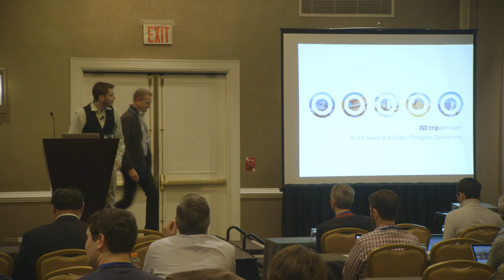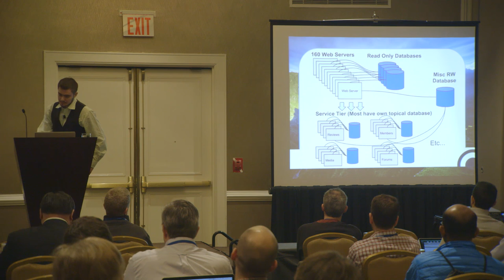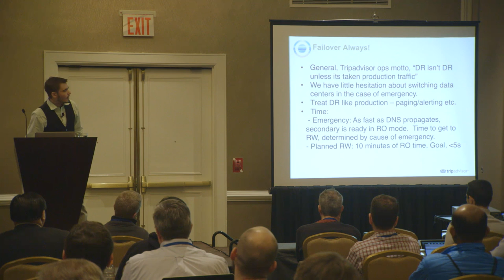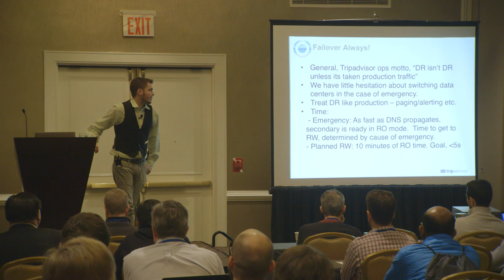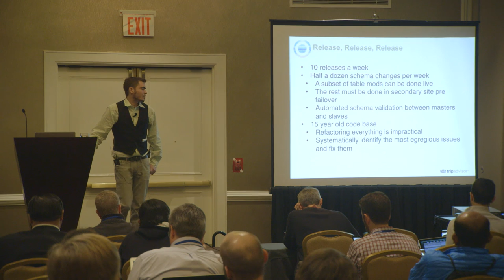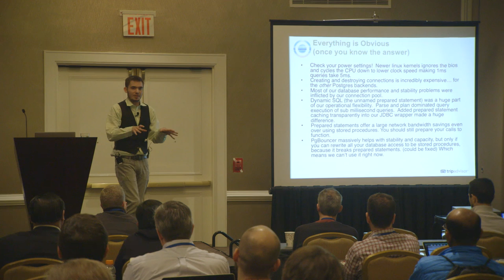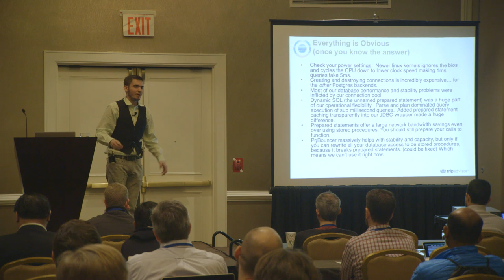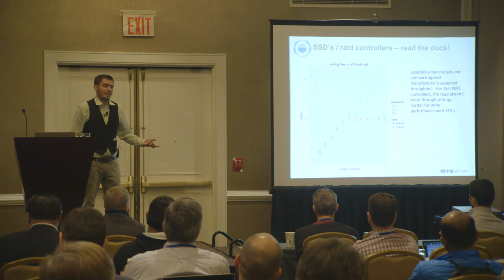At The Heart Of A Giant: Postgres At TripAdvisor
Since TripAdvisor’s early days as a scrappy start up, Postgres has been at the core of our infrastructure. We’ve grown up with Postgres from our early 7.x series single database setup, to our current mix of 9.1+ installed across over 100 dedicated Postgres servers in 4 datacenters. Postgres’ flexibility and sheer resilience to whatever we throw at it has served us well. This means:

* 2 core-site datacenters with Postgres infrastructure tested to be capable of handling well over 1,100,000 database queries per minute.
* Replication between those data centers running in a master-slave model with a scheduled role-reversal every 3 months.
* Distinct core-site SLA’s for read only availability, and read write availability. No scheduled outages; less than 30 minutes per year of scheduled read only time.
* 3 different flavors of replications with at least 5-6 distinct types of replication topologies.
* 3 distinct development environments for engineers complete with full database snapshots that refresh from production every week.
* Varying different workloads including:
* Servers with 768GB of RAM so everything fits in memory.
* Multi terabyte databases where only 5% can fit in RAM.
* A sharded core site (not warehouse!) table with over 2,600,000,000 tuples.
* Real time main site anomaly detection database that ingests 87,000 tuples per second.
* All of this is maintained by a a team of 1 person full time and 4 people part time.

This talk will be a look at how Postgres can form the backbone of a site at the scale of 315 million unique visitors a month.

Matt Kelly has been working with TripAdvisor for the past 3.5 years, starting as a general software engineer. Last year he switched over to the operations team to be the person focused on advancing the Postgres infrastructure at TripAdvisor.